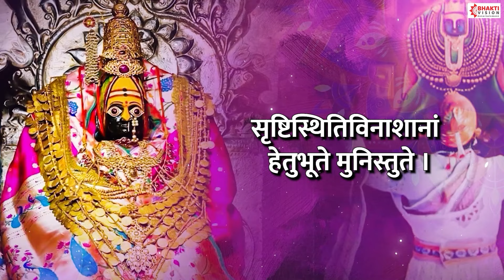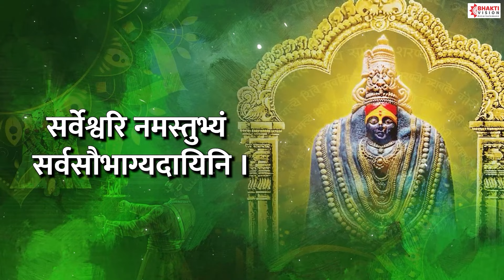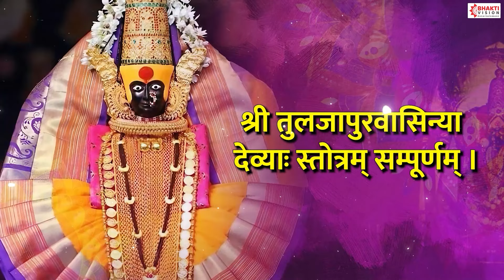श्री तुळजाभवानी स्तोत्र | जगदंबास्तुती | Tulja Bhavani Stotra | Tulja Bhavani Mantra | Devichi Gani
Title - Tulja Bhavani Stotra

नमोस्तु ते महादेवि शिवे कल्याणि शाम्भवि ।
प्रसीद वेदविनुते जगदम्ब नमोस्तुते ॥ १ ॥

जगतामादिभूता त्वं जगत्त्वं जगदाश्रया ।
एकाऽप्यनेकरूपासि जगदम्ब नमोस्तुते ॥ २ ॥

सृष्टिस्थितिविनाशानां हेतुभूते मुनिस्तुते ।
प्रसीद देवविनुते जगदम्ब नमोस्तुते ॥ ३ ॥

सर्वेश्वरि नमस्तुभ्यं सर्वसौभाग्यदायिनि ।
सर्वशक्तियुतेऽनन्ते जगदम्ब नमोस्तुते ॥ ४ ॥

विविधारिष्टशमनि त्रिविधोत्पातनाशिनि ।
प्रसीद देवि ललिते जगदम्ब नमोस्तुते ॥ ५ ॥

प्रसीद करुणासिन्धो त्वत्तः कारुणिका परा ।
यतो नास्ति महादेवि जगदम्ब नमोस्तुते ॥ ६ ॥

शत्रून् जहि जयं देहि सर्वान्कामांश्च देहि मे ।
भयं नाशय रोगांश्च जगदम्ब नमोस्तुते ॥ ७ ॥

जगदम्ब नमोऽस्तु ते हिते
जय शम्भोर्दयिते महामते ।
कुलदेवि नमोऽस्तु ते सदा
हृदि मे तिष्ठ यतोऽसि सर्वदा ॥ ८ ॥

तुलजापुरवासिन्या देव्याः स्तोत्रमिदं परम् ।
यः पठेत्प्रयतो भक्त्या सर्वान्कामान्स आप्नुयात् ॥ ९ ॥

इति श्रीमत्परमहंस परिव्राजकाचार्य श्रीवासुदेवानन्दसरस्वती विरचितं श्री तुलजापुरवासिन्या देव्याः स्तोत्रम् सम्पूर्णम् ।

Lyrics:

Namostu Te Mahadevi
Shive Kalyani Shambhavi
Prasid Vedvinute
Jagdamb Namostute

Jagataamaadibhuta Tvam
Jagatvam Jagadashraya
Ekapyanekarupaasi
Jagdamb Namostute

Srushtisthitivinashanam
Hetubhute Munistute
Prasid Devvinute
Jagdamb Namostute

Sarveshvari Namstubhyam
Sarvasaubhagyadayini
Sarvashaktiyutenante
Jagdamb Namostute

Vividharishtashamani
Trividhotpaatanashini
Prasid Devi Lalite
Jagdamb Namostute

Prasid Karunasindho
Tvatah Karuniko Para
Yato Nasti Mahadevi
Jagdamb Namostute

Shatrun Jahi Jayam Dehi
Sarvankamanscha Dehi Me
Bhayam Naashaya Roganscha
Jagdamb Namostute

Jagdamb Namostu Hite Jai
Shambhordayite Mahamate
Kuldevi Namostu Te Sada
Hrudi Me Tishtha Yatosi Sarvada

Tuljapurvasinya Devyah
Stotramidam Param
Yah Pathetprayato Bhaktya
Sarvankamansa Aapruyat

Iti Shri Vasudevanandasarasvati Virachitam
Shri Tulajapurvasinya Devyah Stotram Sampurnam

नमस्कार,
भक्ती मराठी - या मराठी चॅनल वर आपले स्वागत आहे.
या चॅनल वरती श्री गणेशाचे, श्री विठ्ठलाचे, स्वामी समर्थांचे, महादेवाचे, दत्तगुरूंचे, देवीचे, श्री हनुमान व इतर मराठी भक्तिगीते, स्तोत्र, अभंग, कीर्तन, आरती, मंत्र  या चॅनेल वरती प्रकाशित होतील..